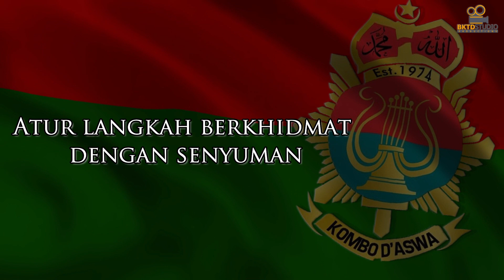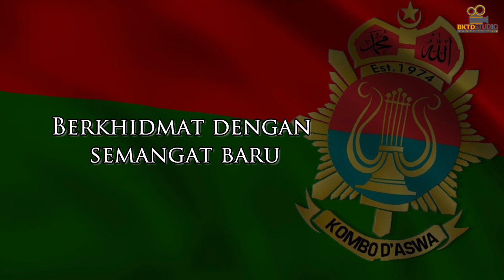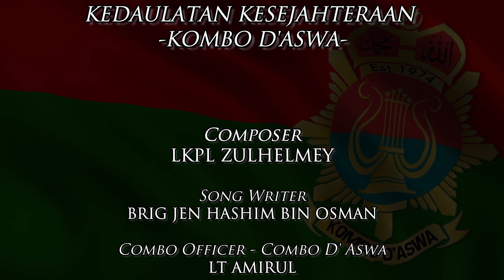KOMBO D' ASWA - KEDAULATAN KESEJAHTERAAN (OFFICIAL LYRICS VIDEO)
KEDAULATAN KESEJAHTERAAN - KOMBO D' ASWA |  Official Lyrics Video

COMPOSER : LKPL ZULHELMEY

SONG WRITER : BRIG JEN HASHIM BIN OSMAN

COMBO OFFICER : LT AMIRUL

COMBO LEADER : SJN ZAMRI

VOCALS : ANDY, HAYANIE, AINE, SYAM, AQILAH

MUSICIAN

SJN ZAMRI - ALTO SAX
KPL KHAIZIRI - TENOR SAX
KPL ROZAIMI - TRUMPET
KPL ZAINUDIN - CHINESE GENDANG
KPL HAFIZI - CHINESE GENDANG
KPL RIZWAN - GUITAR
KPL FARHAN - BASS
KPL NIZAM - DRUM
LKPL ZULHELMEY - KEYBOARD
PBT TAUFEK - PIANO

BKTD STUDIO TEAM

EXECUTIVE PRODUCER - SEED
PRODUCER - ADY
SOUND ENGINEER - PAULZNREE
EDITOR - WANA

KEDAULATAN KESEJAHTERAAN

MARI KITA BERSAMA SIAGA DAN BERSEDIA
KE ERA CABARAN DAN KEGEMILANGAN.. KEGEMILANGAN
LUASKAN KUASAMU LEBARKANLAH SAYAPMU
ATUR LANGKAH BERKHIDMAT DENGAN SENYUMAN.. SENYUMAN

MISI TONGGAK KETIGA
KEDAULATAN NEGARA
KESEJAHTERAAN KELUARGA TERBELA

WARGA BERWAWASAN WARGA BERWIBAWA
BERKHIDMAT DENGAN SEMANGAT BARU
GAGAH DAN SETIA JATIDIRI PERKASA
KEDAULATAN TANAH AIR TERJAGA

NIKMAT YANG DIBERI TIDAK DIPERSIA
AKAN DIJAGA SEBAIK BAIKNYA
BERSYUKUR KITA KEPADA TUHAN
KAMI UCAPKAN TERIMA KASIH
TENTERA DARAT

ABOUT US

Malaysian Army Cultural Troupe (MACT) is an Army unit responsible for presenting cultural and modern performances for military clients as well as clients from public and private sectors.

MACT is a complete entity with several elements, namely;  Administration, Logistics, Audio & Lighting Systems groups, Make-up & Wardrobe Department, and performing arts groups which include musicians, singers and dancers.  All MACT members are from the Army.

Please contact MACT via FB or e-mail Lieutenant Colonel Rasid Kasman for any queries or engagements.